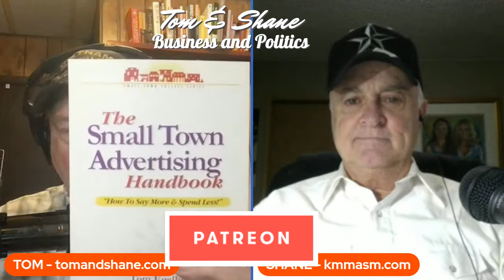Advertising Vs. Public Relations [Analysis]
Would you like to make YouTube videos like Tom and Shane and earn big bucks? We use the Streamyard program because it's professional and simple to use— They have a free version so you can see if it's a right fit for you to start making your own YouTube videos- Check it out

Click the blue Timestamps below to jump to that topic
00:00 How to Find Tom and Shane Online and OnAir
02:40 What is Advertising?
04:15 Advertising Mistakes
06:32 Tom's Rules of Advertising
10:32 Advantages of Social Media Advertising
15:00 What is Public Relations?
19:46 What's the Main Benefit of Public Relations?
22:27 Final Thoughts on Advertising and PR

Tom Egelhoff is a Best Selling Amazon author and Saturday Morning Mayor on AM 1450 KMMS Talk Radio in Bozeman, Montana.

Tom's  Co-Host, Shane Montalban, half man; half amazing, is a retired stockbroker, investor and former restaurant owner living in Vancouver, British Columbia, Canada making this an international radio talk show.

Our show is family friendly, no inappropriate language, no name calling.